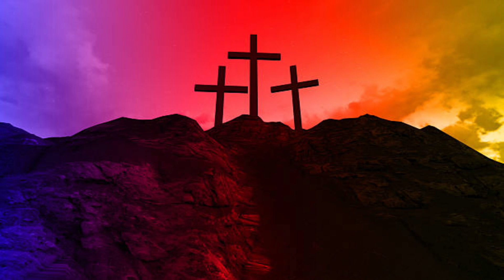IT IS FINISHED CONFERENCE 2022 | DAY 25 - DAY 25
" _Therefore, brothers and sisters, we have an obligation-but it is not to the flesh, to live according to it. For if you live according to the flesh, you will die, but if by the Spirit you put to death the misdeeds of the body, you will live_ ." - Romans 8:12-13

*PRAYER INTENTIONS*
We pray for grace to live according to the Spirit and not the flesh.

 _Eternal God, in whom mercy is endless and the treasure of compassion inexhaustible, look kindly upon us and increase your mercy in us, that in difficult moments we might not despair nor become despondent, but with great confidence submit ourselves to your holy will which is love and mercy itself. Amen_